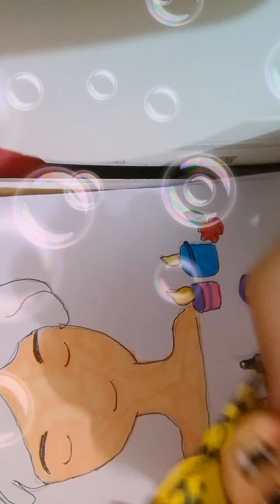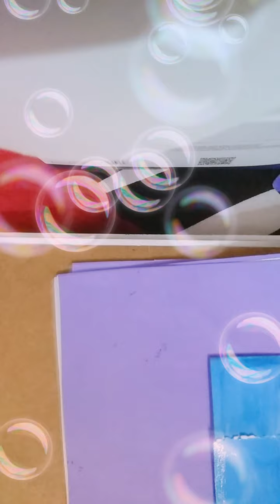quiet book birthday paper with play // new Video 💖💖 Ayanna's Draw paper play